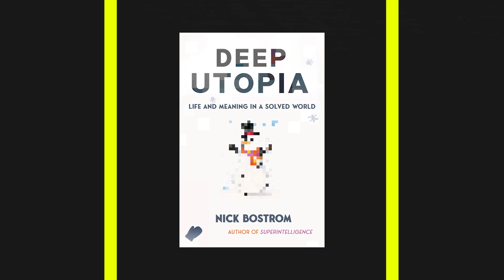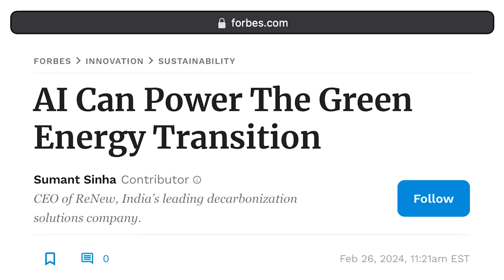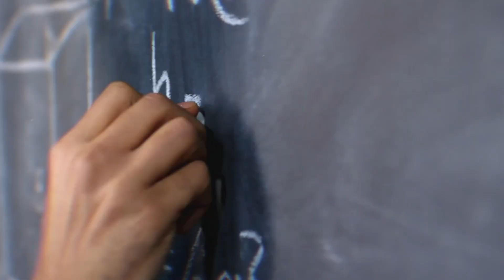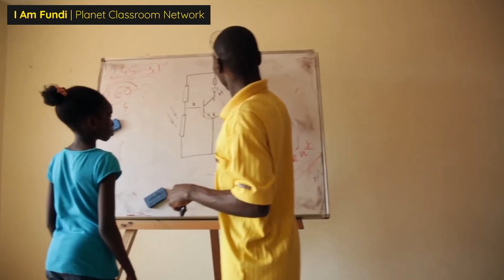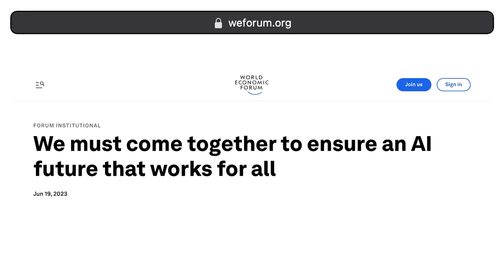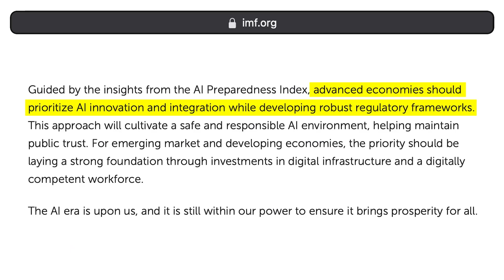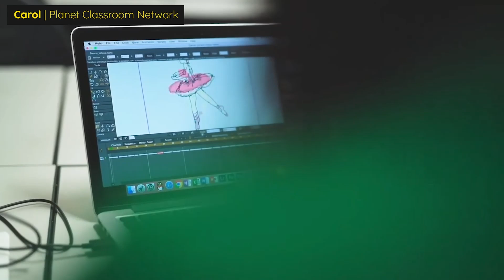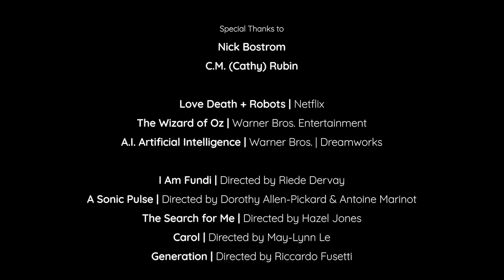Highlights: AI for a Better World - Nick Bostrom Envisions Our AI Future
In the premiere episode of AI for a Better World, C. M. Rubin (Cathy) engages in a thought-provoking dialogue with Nick Bostrom, renowned philosopher and author.  Titled Nick Bostrom Envisions Our AI Future, the conversation navigates the potential of AI to address global challenges like climate change and healthcare. Bostrom emphasizes the need for continuous learning, adaptable education systems, and ethical considerations in AI development, urging for inclusive policies and a shift towards meaningful activities in a future shaped by technological advancement.

CAST & CREDITS
PRODUCER
Nicolas Olavario
ASSOCIATE PRODUCER
Lawson Poklacki
ART DESIGN
Nicolas Olavario